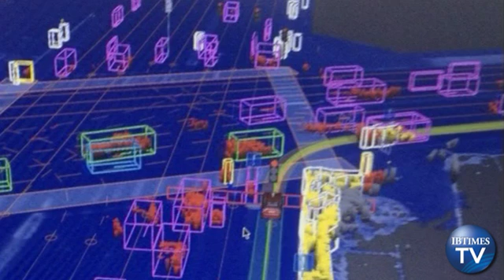Nevada DMV Approves Google's License for the Self-Driving Car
The Nevada Department of Motor Vehicles approved Monday (May 7) Google's license application to test autonomous vehicles on Nevada public roads.

It is the first license issued in the United States under new laws and regulations that put Nevada at the forefront of autonomous vehicle development.

After drive testing demonstrations along freeways, state highways and neighborhoods both in Carson City and the busy Las Vegas Strip, the license plate application was approved and is now creating the state's first autonomous testing business license and license plates for the international company.

The license plates displayed on the test vehicle will have a red background and feature an infinity symbol on the left side.

Google was the first company to file an application with the department to test their autonomous system. Other auto manufacturers have indicated their desire to test and develop autonomous technology in Nevada in the future.

Google's self-driving cars use a laser radar on the roof of the vehicle to detect obstacles, pedestrians and other cars. With the help of GPS and a bit of artificial intelligence, the car can drive itself with very little or no intervention from the human sitting inside.